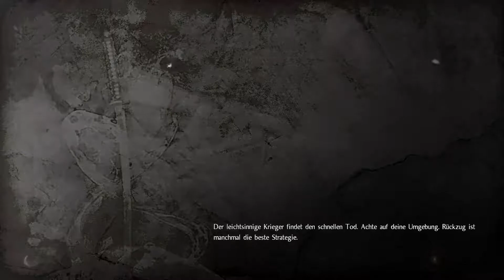[66] NIOH - UMSKILLEN!!!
«NIOH»
Action-Rollenspiel für PS4 und PC
Studio: Team Ninja
Publisher: Tecmo Koei Holdings, Sony Interactive Entertainment